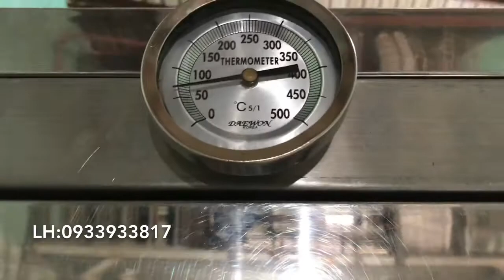Lò Quay Heo Bằng Ga( LV-1200) 0933933817